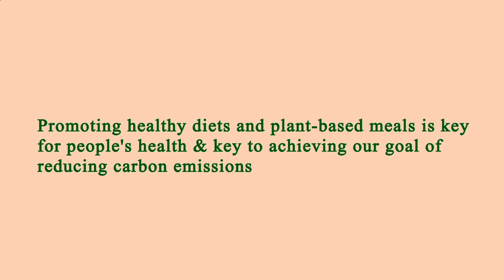Nearest Restaurants From Me - Nearest Restaurant From Me - New York 10007 NY, New York, US